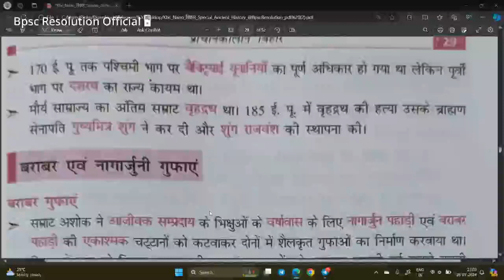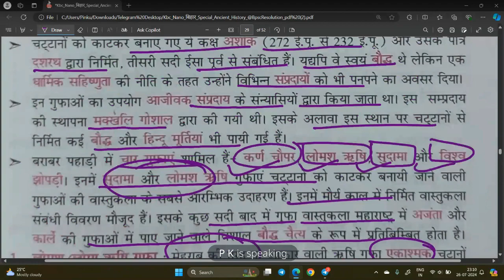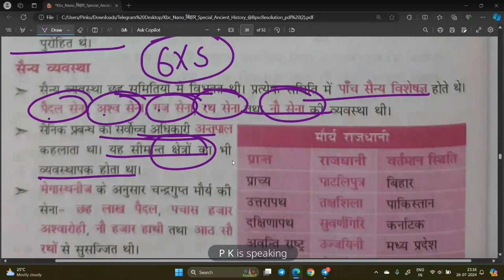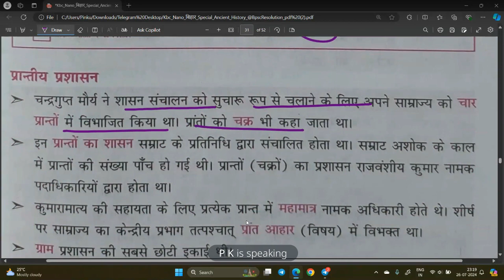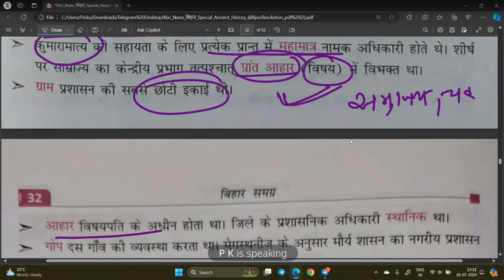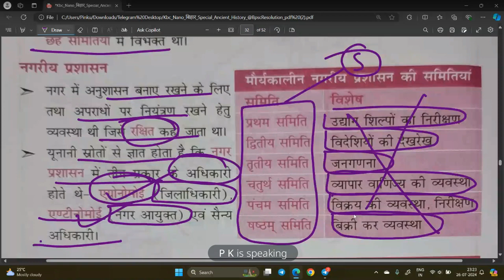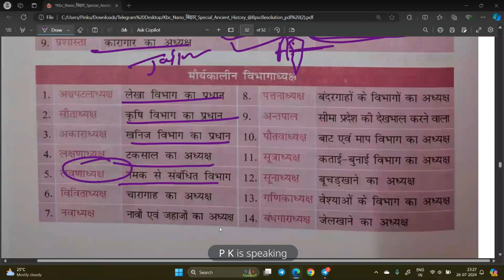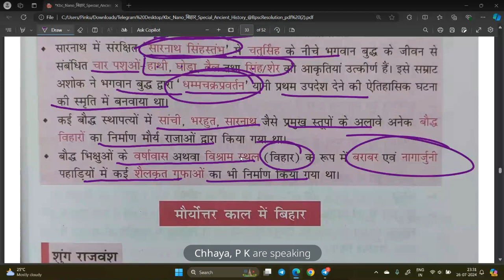प्राचीन बिहार इतिहास (सम्राट अशोक पार्ट 3) Complete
प्राचीन बिहार इतिहास (बिहार बौद्ध और जैन धर्म) Part 2
70th BPSC Preparation Tips & Strategy 2024 [Detailed Guide] Details Unmesh Batch ABHYAAS Series
Unmesh Batch (Pt+MAINS+Interview) Information Preparation Strategy & Orientation Class
70th BPSC Preparation Tips & Strategy 2024 [Detailed Guide]

How to Start Preparing for the 70th BPSC Exam 2024?Preparation Tips for 70th BPSC Exam
70th BPSC CCE 2024 Course: Enroll for उन्मेष & उत्कर्ष Batch
KBC NANO बिहार समग्र (बिहार में शिक्षा और स्वास्थ्य) Day 2 Complete Bihar साहित्य एवं पत्रकारिता for bpsc

KBC NANO बिहार समग्र (साहित्य एवं पत्रकारिता) Day 1 Complete Bihar साहित्य एवं पत्रकारिता for bpsc
KBC NANO बिहार समग्र (Art And Culture) Day 1 Complete Bihar Art and Culture for bpsc Day wise

बिहार एक परिचय - इम्तियाज अहमद | Master Video | Bihar ek Parichay bihar​

Role of Women in Indian Freedom Movement from Bihar | BPSC | Bihar History | MCQ & PYQ

बिहार में स्वतंत्रता संघर्ष

1857 का ब्रिदोह,
वहाबी आंदोलन,
बिहार (झारखण्ड सहित) में जनजातीय आंदोलन कुछ अन्य विद्रोह तथा आंदोलन,
बिहार में राष्ट्रीय चेतना का उदय एवं स्वतंत्रता संघर्ष का प्रारंभिक चरण,
बिहार में क्रांतिकारी राष्ट्रवाद (प्रथम चरण),
चंपारण सत्याग्रह,
बिहार में 1919 के सत्याग्रह और खिलाफत और असहयोग आंदोलन,
रचनात्मक चरण (1924-28) और बिहार,
बिहार में साइमन कमीशन विरोधी आंदोलन, क्रांतिकारी राष्ट्रवाद (द्वितीय चरण),
किसान आंदोलन,
संवैधानिक प्रगति तथा पहला कांग्रेसी मंत्रिमंडल (1937-39 और उसके बाद),
समाजवादी दल और श्रमिक संघ,
बिहार में व्यक्तिगत सत्याग्रह,
भारत छोड़ो आंदोलन (1942) से आजादी तक ।
BPSC PT किस विषय से कितना प्रश्न आता है | Best Study Plan For Bpsc | bpsc​ topic​ subject​

Bihar ek parichay
master Video
Imtiyaz Ahmad
best bihar book

Call P K team on 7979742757 and take your BPSC Preparations to the next level.
अपनी BPSC की तैयारी को लेकर बहुत भ्रमित हैं?
क्या आपको क्लास के बारे में जानकारी चाहिए?
BPSC की तैयारी के लिए बैच कैसे जॉइन करें?

bpsc polity
best book for BPSC
BPSC ke liye kaise padhe
question bank ko jaldi kaise kathm kare
BPSC ke liye sabse achha kitab
edu teria bpsc question bank review
edu teria bpsc book review
bpsc edu teria modern history
bpsc edu teria book review
bpsc
eduteria bpsc solved question paper
bpsc mains
bpsc questions
68th bpsc question paper
69th bpsc question paper
70th bpsc question paper
eduteria bpsc
eduteria book bpsc
eduteria bpsc book
eduteria bpsc new book
bpsc mains question practice
eduteria bpsc previous year question
bpsc pt previous year question
eduteria new book bpsc
edu teria bpsc mains
eduteria bpsc
eduteria new book
eduteria book bpsc
eduteria bpsc book
bpsc eduteria new book
eduteria
bpsc previous year eduteria
bpsc previous year eduteria book
previous year bpsc eduteria new book
eduteria book
bpsc eduteria previous year question
eduteria test series 70th bpsc pt 2024
eduteria video
eduteria bpsc pt